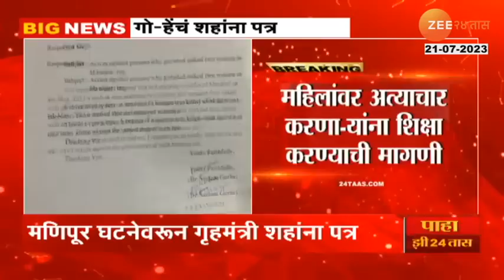Neelam Gorhe । उपसभापती नीलम गोऱ्हे यांचं अमित शहा यांना पत्र, काय केली मागणी?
Legislative Council Deputy Speaker Neelam Gorhe has sent a letter to Home Minister Amit Shah regarding the Manipur incident. In this letter, Neelam Go-Hae has demanded that those who tortured the two women should be severely punished. In this letter Go-Hain has said that the incident of Manipur is unfortunate and serious.

मणिपूर घटनेप्रकरणी विधानपरिषद उपसभापती नीलम गोऱ्हे यांनी गृहमंत्री अमित शहा यांना पत्र पाठवलंय. दोन महिलांची नग्न धिंड काढून त्यांच्यावर अत्याचार करणा-यांना कडक शिक्षा करावी अशी मागणी या पत्रातून नीलम गो-हे यांनी केलीय. मणिपूरची घटना दुर्दैवी आणि गंभीर असल्याचं गो-हेंनी या पत्रात म्हटलंय.